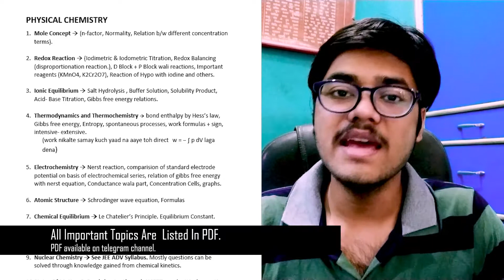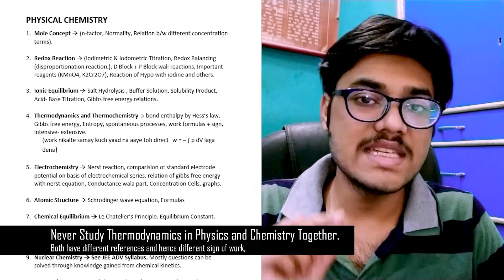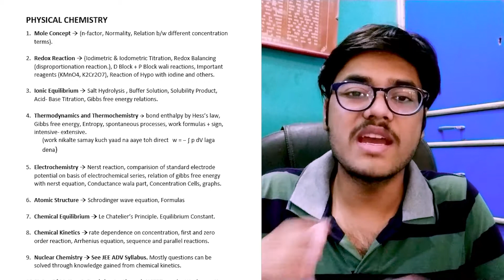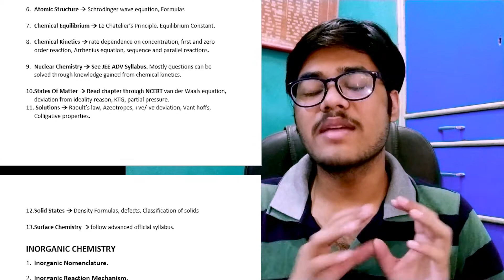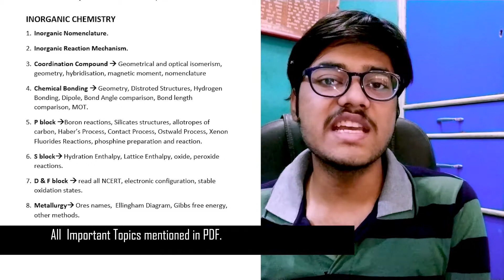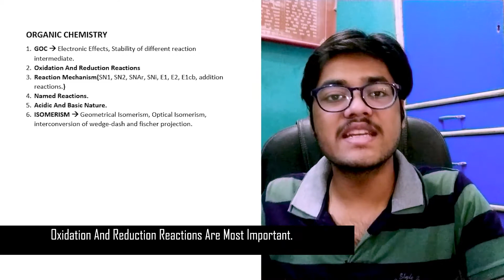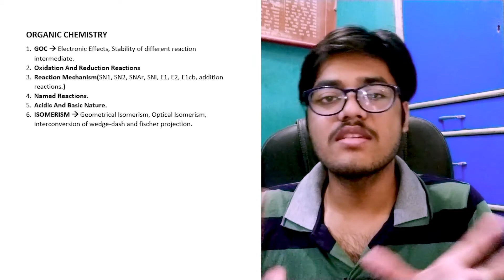JEE ADVANCED 2021 Chemistry :- Complete Roadmap, Rank Booster Strategy |Nikhil Gupta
JEE Advanced 2021 chemistry complete rank booster strategy and roadmap with important topics will be discussed in this video. This video will also cover how to start preparation for JEE ADVANCED, best books for JEE ADVANCED chemistry, most important questions for JEE ADVANCED 2021, expected topics, deep analysis of previous year questions,  best study material, best notes,  best books recommended by top kota teachers/ faculties and a lot more.

Hey there, I am Nikhil Gupta a JEE Advanced qualifier. I am here to help you with your academic and to mentor you throughout the whole journey. Do join all the platform as fast as you can.

TIME STAMPS
00:00 Introduction
00:42 Physical Chemistry
06:54 Inorganic Chemistry
10:05 Organic Chemistry

Do join all the platforms for query related to academics and other problems. And also for some important announcements etc. .

GO my army let's boom.

or you can simply search niks.army and join us.

Let's be friend at facebook:- Nikhil Gupta